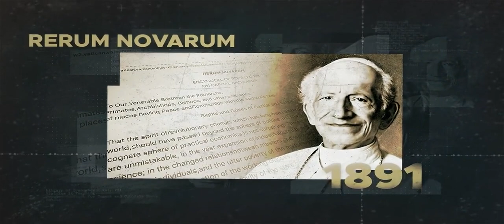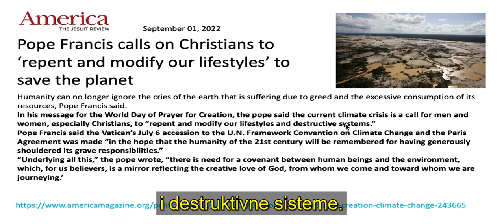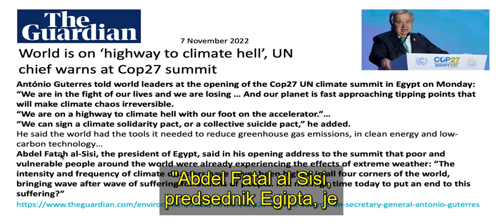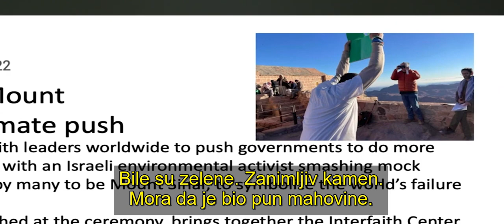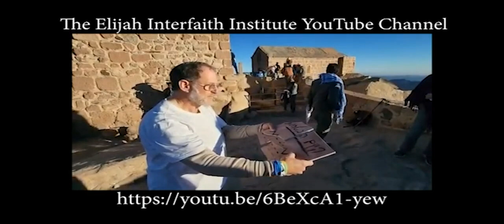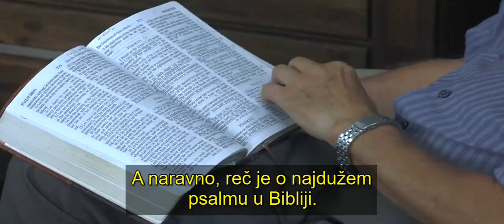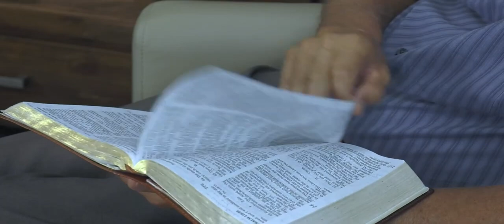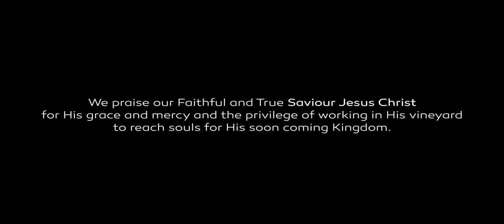143 WUP Klimatsko pokajanje Klimatske religije Valter Fajt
U 143. epizodi razgovaramo o religijskim ceremonijama koje su se održale širom sveta, a povezane su sa Klimatskim UN samitom COP27 u Šarm el Šeiku u Egiptu. Papa je pozvao hrišćane da se pokaju zbog klimatskog greha i promene svoj stil života da bi se spasila planeta. Katolička delegacija zajedno sa predstavncima mnogih drugih denominacija i religija okupila se na vrhu planine Sinaj i tamo su razbili dve ploče sa 10 klimatskih zapovesti da bi ispoljili svoje nezadovoljstvo zbog ispunjenih klimatskih ciljeva. Kako se sve ovo uklapa u biblijska proročanstva?